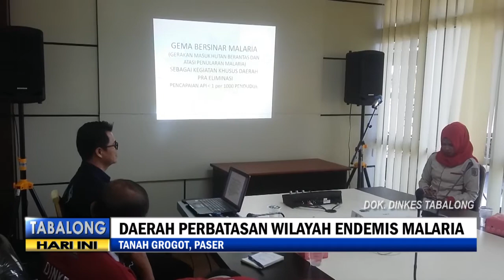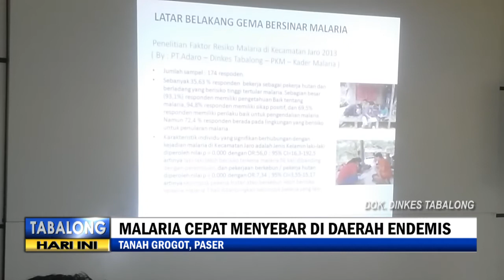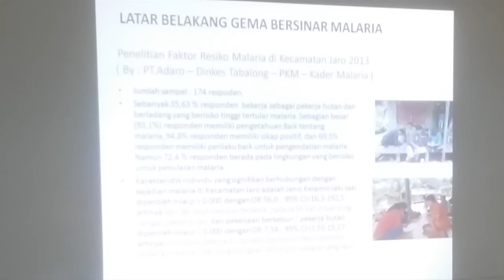Eliminasi Malaria di Daerah Perbatasan, Pemkab Tabalong Kerja Sama Dengan Pemkab Paser